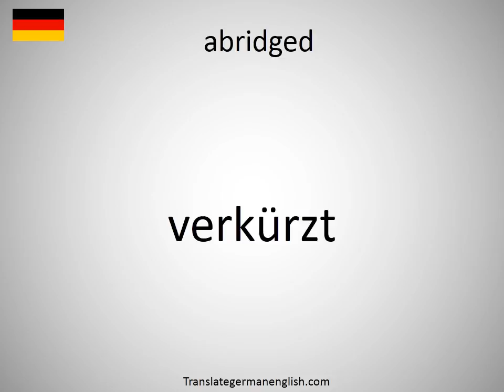How to say abridged in German?